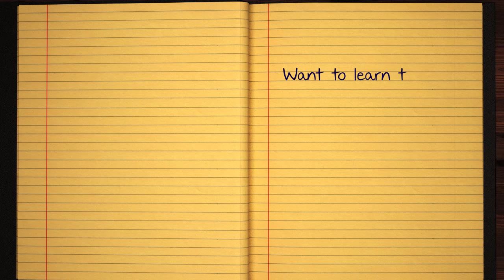Learn how to Sign the Name Kayleigh Stylishly in Cursive Writing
Kayleigh - This short beginner tutorial will teach you the best and easy way to draw your name in western calligraphy. Grab some pen and paper, let's jump into this course and practice doing it in Style :)